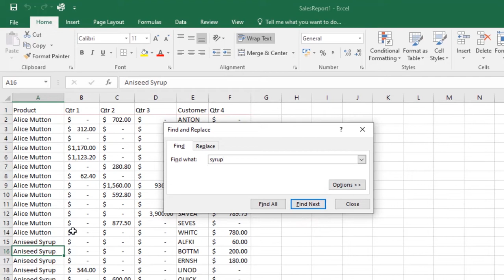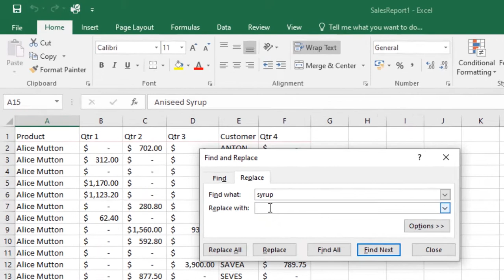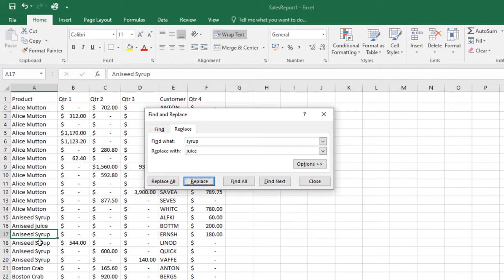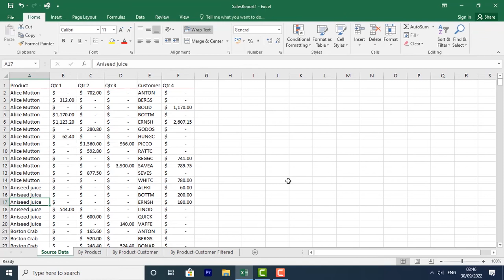Microsoft Excel : Using find and replace / Master Microsoft Excel Beginner to Advanced guide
In this video, you'll learn  Finding cell content
• Replacing cell content